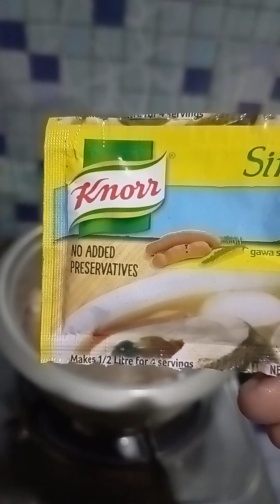sinigang sampalok soap